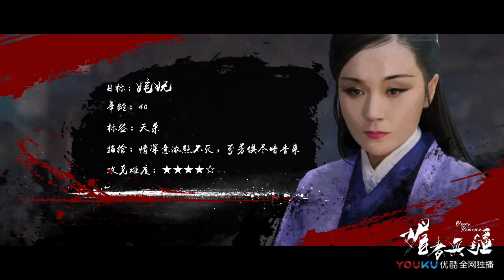媚者无疆 第20集预告 晚媚追随姹妩，晚香刺杀生变故 优酷热播中